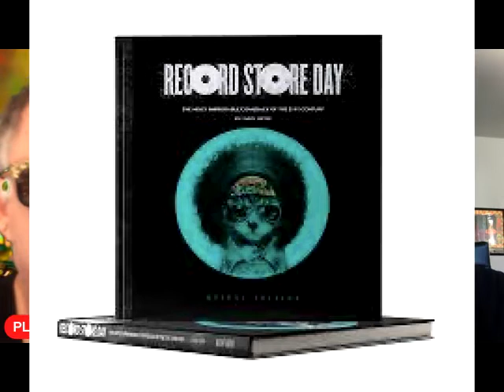INTERVIEWS DOWNUNDER - PLASTIC EP AND SPENCER DRATE WITH SPECIAL GUEST ANDREW ROSSITER - ORG MUSIC